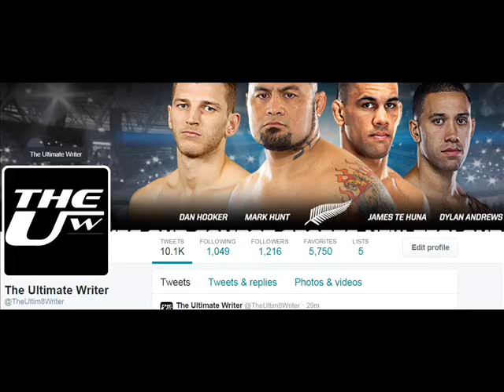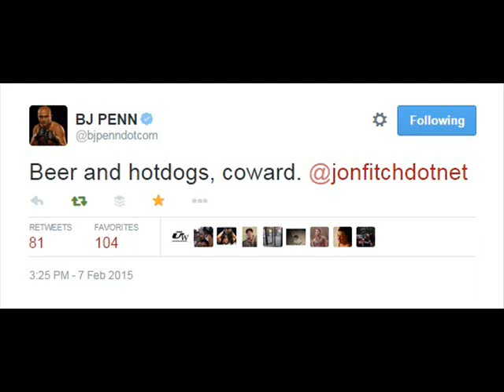Sprawl 'n' Brawl NZ Podcast | EP 3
Your hosts Dan McLeod, Eti RedScarf and JB (The Ultimate Writer) sit down with Nate "The White Guy" as we talk about UFC 183, Boxing and more. Also special guest Erica drops in to talk about Pacman vs Mayweather and listen to some.. Drake?

It's one of those shows and a big shout out to Tony "El Cucuy" Ferguson and apologies for my brainfart brother - JB.

Follow me - @TheUltim8Writer on twitter!

Check out interviews and stories on my website!

Huge thanks to The Taproom for your support!